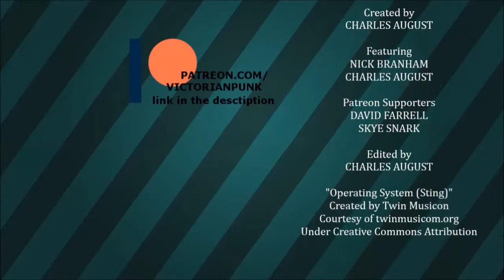The Milkman! part 1 | Psychonauts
Nick shows me the classic game Psychonauts for the first time.
In this episode, we investigate the mystery of The Milkman!

Created by
CHARLES AUGUST

Featuring
NICK BRANHAM
CHARLES AUGUST

DAVID FARRELL
SKYE SNARK

Edited by
CHARLES AUGUST

"Operating System (Sting)"
Created by Twin Musicon